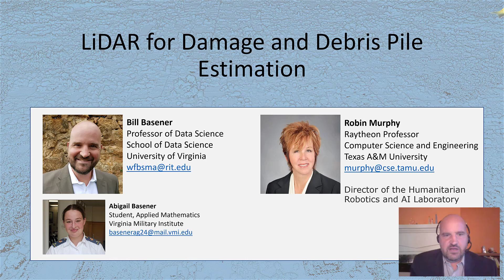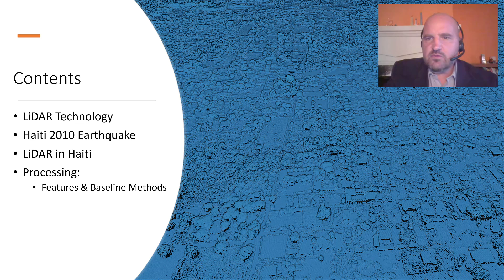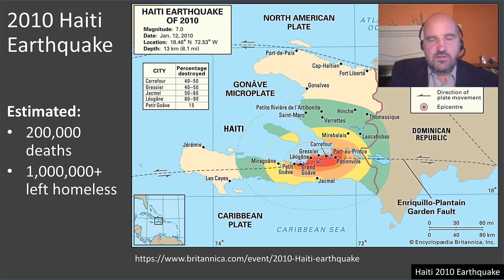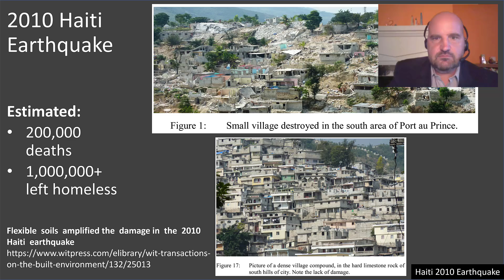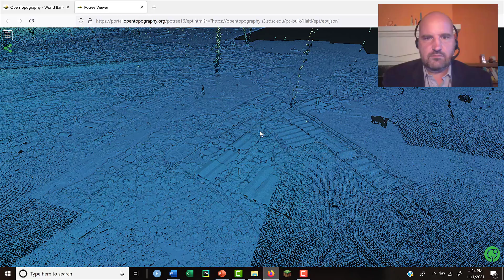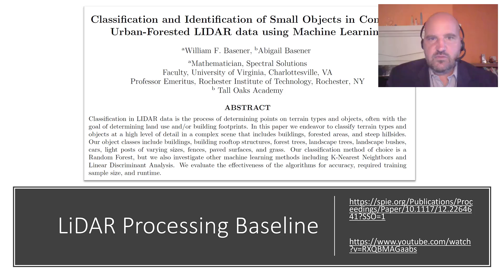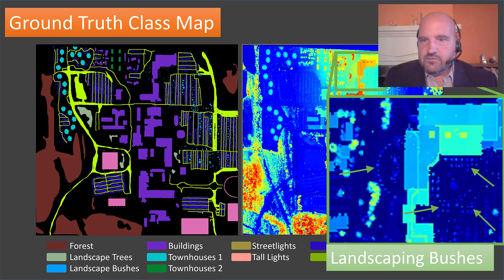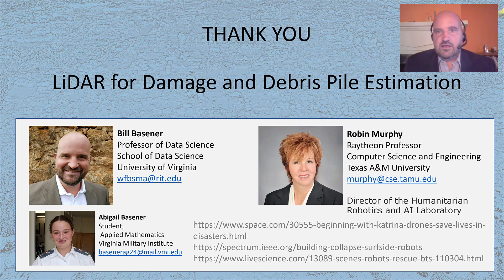LIDAR GRAND CHALLENGE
temp upload for LiDAR Grand Challenge